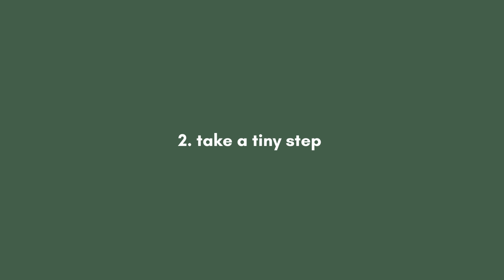Stop Waiting for 'The Right Time' – Start Today!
If you liked this video you will probably like this one⤵︎
If you didn't like this video, oh well

This week's Bible verses is Ecclesiastes 11:4 (NLT): "Farmers who wait for perfect weather never plant. If they watch every cloud, they never harvest." 🔑

I love y'all and take care of yourself peanuts🤍

00:00 intro
00:35 i will... when...
04:59 right now is good enough
06:20 do it.
06:29 take a.
07:55 celebrate your...
10:41 love ya